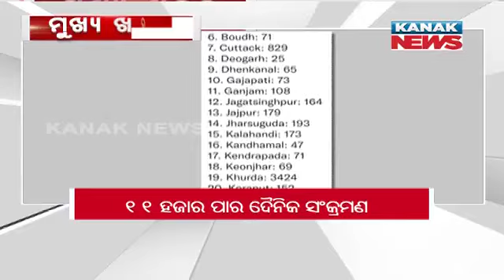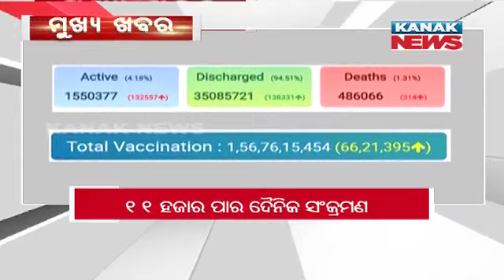3PM Headlines ||| 16th January 2022 ||| Kanak News Digital